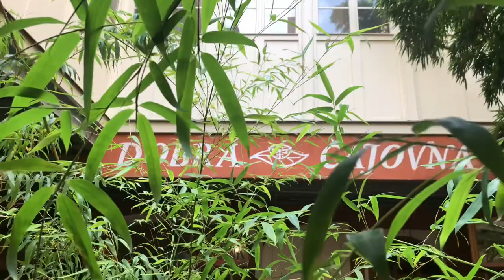check in the good tea ltd in Prague | DOBRA | PRAGUETRIP | VLOG 2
it’s exactly near IKEA POINT